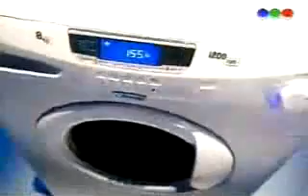Botineras capitulo 136 - Parte 3/3